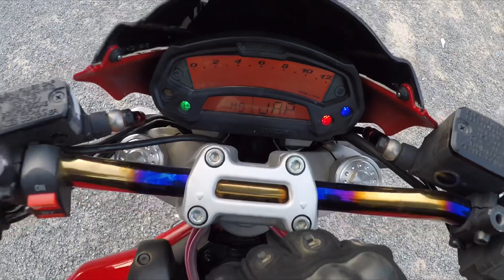Ducati monster 696 in Cambodia 🇰🇭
ចង់ដឹងថាវារត់បានប៉ុន្នាន